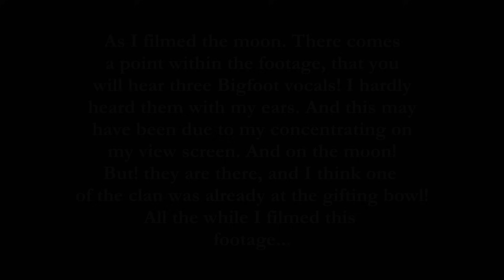THE MOON, THE BIGFOOT & THE RIVER. I GOT MAIL! Please Read Below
MAIL DAY! AND A MOON SCAPE! PLUS!  A LITTLE BIT MORE INFORMATION ABOUT MY LAST TRIP TO VISIT THE "RIVER CLAN." ( ALL WHILE I OPEN MY MAIL!) Yes, .. it's like trying to walk and chew gum at the same time! But! I did it .. lol. Thank you all for being here! Exciting things ahead.
Besides returning to the WBBC (White Birch Bigfoot Clan). I am also goin to begin filming the Q&A videos! So again, .. if there are any questions you'd like me to have answer (pertaining the the subject of Bigfoot/Sasquatch). Feel free to send them, via email.
P.S. - Very excited about my next trip up to see the White Birch Clan!
Peace & Love, And I will "See You In The Trees!"